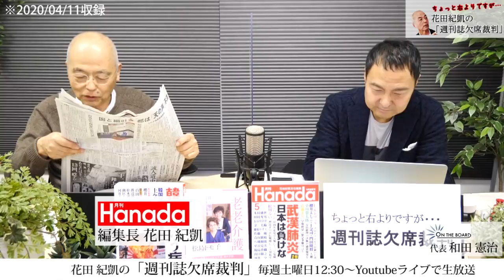「いまはテドロス氏率いるＷＨＯを揺さぶっている場合ではない」（朝日新聞「天声人語」氏 談）www｜花田紀凱[月刊Hanada]編集長の『週刊誌欠席裁判』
｜花田紀凱[月刊Hanada]編集長の『週刊誌欠席裁判』

★ニコニコチャンネル/社会・言論/「ちょっと右よりですが・・・」

YouTubeを含め下記プラットフォームにて毎週土曜日12：30～生放送。

毎週土曜日12：30～生放送です。
快進撃を続けるNo.1！保守系言論誌『月刊Hanada』の編集長：花田紀凱が、最新の"あの"ネタを、各週刊誌からピックアップ！多くの言論系人気番組をプロデュースするオンザボード代表：和田憲治とともに、日本一硬派（ちょっと右寄りw）でフリーダム？な政治談義を、毎週ゆる～くお届けしています。

「週刊文春」や「月刊Will」をはじめ、雑誌編集の最前線で活躍してきた花田紀凱編集長ならでは視点で時事ネタをタブー無しでバッサリ斬りまくり。「新聞やテレビから流れてくる報道や情報ってなんか変じゃね？」って思いませんか？そんなあなたはぜひ！